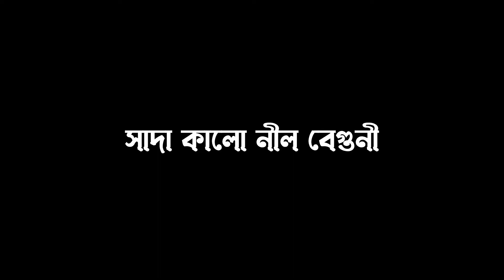Omanush | KARAOKE | Arbovirus Instrumental